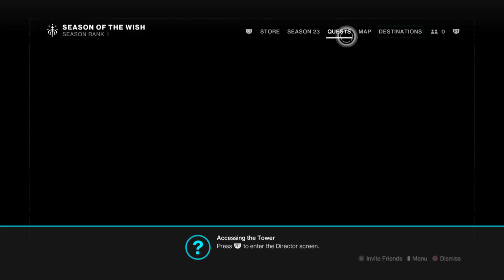Destiny 2_Part 4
Destiny 2 is a first-person action game and the evolution of its award winning, internationally acclaimed predecessor, Destiny.
Humanity has fallen to an overwhelming invasion force, led by Lord Ghaul, the imposing commander of the brutal Red Legion. He has stripped Guardians of their power, and forced the survivors to flee their home. Players will venture out into our solar system to discover an arsenal of weapons and devastating new combat abilities. To defeat the Red Legion and confront Ghaul, they must reunite humanity’s scattered heroes, stand together, and fight back to reclaim our home.